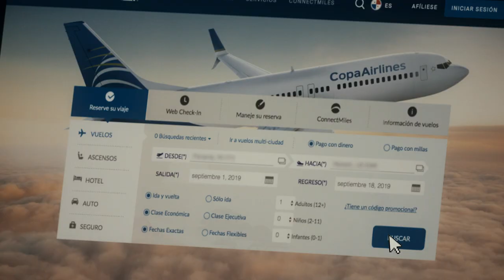What does it mean to be the world's most punctual airline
Thanks to our more than 9 thousand collaborators, whose passion, hard work, and commitment lead us to be the most punctual airline in the world. Since time doesn’t wait, we make sure that neither do you.